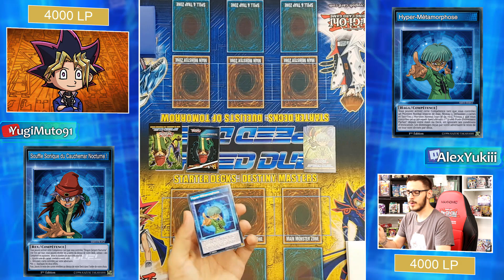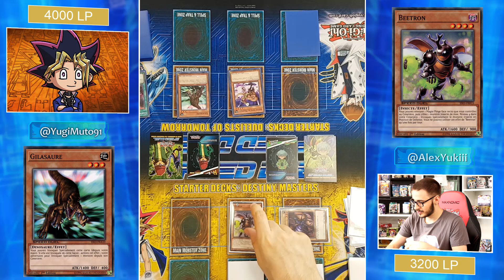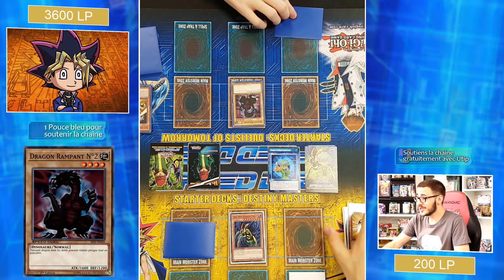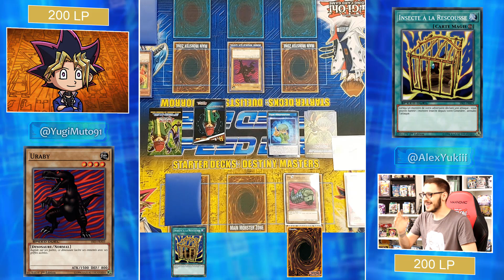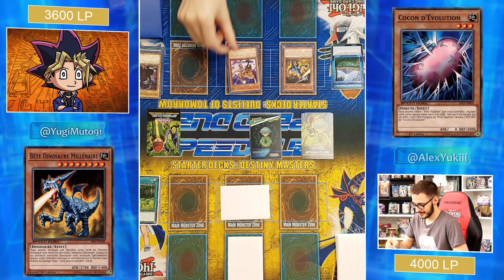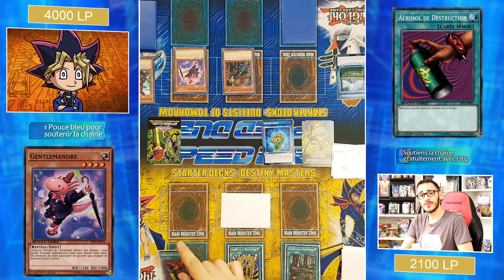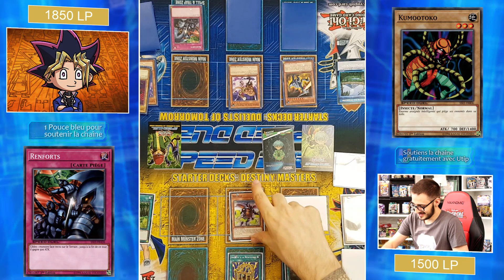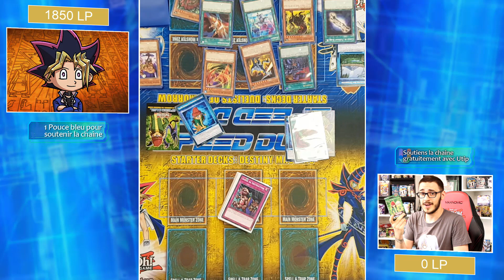Insectes vs Dinosaures ! | Yu-Gi-Oh Les Prédateurs Ultimes Speed Duel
Aujourd'hui on se retrouve pour un duel entre moi et YugiMuto91 avec le nouveau deck de démarrage Speed Duel qui inclut un deck pour Insector Hage et un Deck pour Rex Raptor !

Deck Les Prédateurs Ultimes

▶ Vous pouvez devenir un Pay 2 Sub sur YouTube ou sur Twitch
Cela vous donnera certains privilèges tel que :

Sur celui ci vous trouverez principalement :
- des tournois